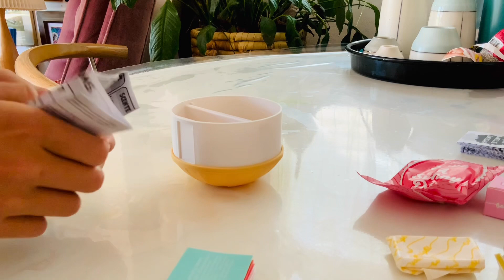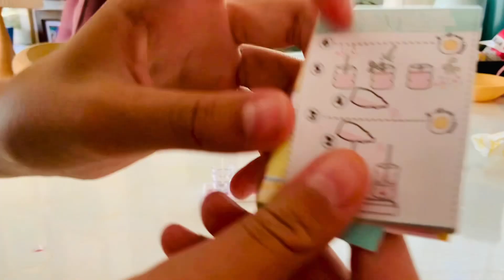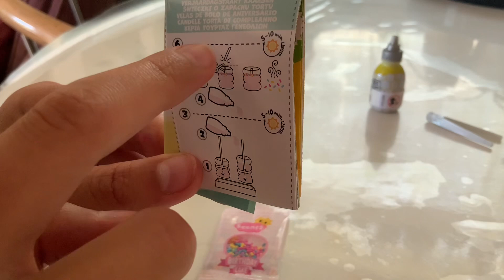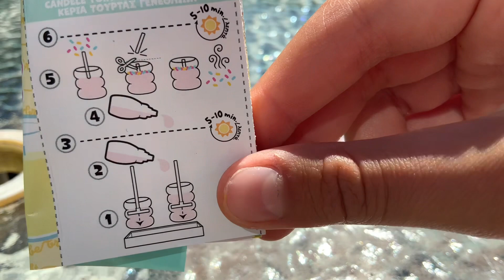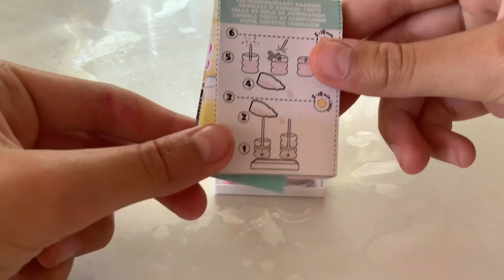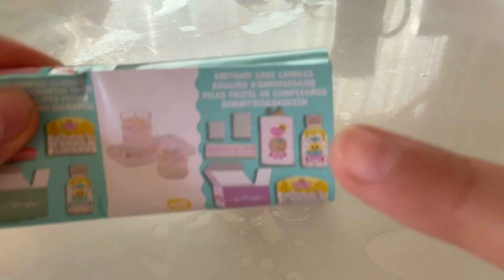Lyla Jane :: Miniverse toy🧁🕯️